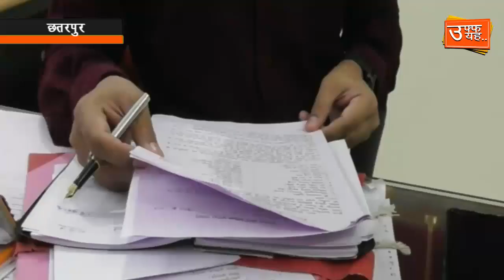भीड़ द्वारा कुटाई कही कोई साज़िश तो नही ?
सिर्फ शक और भीड़ ने लगा दी सुताई...। अक्सर ये खबर मीडिया की सुर्खियां बटोर रही हैं ।
आश्चर्य है .न कोई कुछ पूछता है और न ही सच से कोई मतलब...बस शुरू हुए तो तब तक ठोंको जब सामने वाला अधमरा न हो जाये ।
देश के साथ मप्र के छतरपुर में भी भीड़ ..बच्चा चोर के नाम पर भडाभड़ करने में जुटी है और कानून कही ओट में जाकर झपकी ले रहा है ।
हरपालपुर स्टेषन पर एक बाबा पर बच्चा चुराने वाले गैंग का सदस्य होने का  शक हुआ । फिर क्या था भीड़ पिल पड़ी और खूब ठोंका डाला । एक युवक ने बचाने की कोशिश की लेकिन खुद ही कूट गया । इससे पहले नौगांव में एक विक्षिप्त महिला इस भीड़ के हाथ लग गयी । गरौली चौकी क्षेत्र में एक मूक बधिर युवक शक के घेरे में आ गया । बेचारा न सफाई दी पाया और न समझ पाया और उमड़ी भीड़ ने दे देना कर दिया ।
लगातार इस तरह की घटनाएं छतरपुर में आम होती जा रही है । घटना के बाद खाकी हरकत में आती है और मामला दर्ज कर वापिस कोने में सट लेती है ।
सिर्फ एक अफवाह और एक के बाद एक बेगुनाह ..भीड़ के हाथ चढ़ते जा रहें है । इस भीड़ तंत्र से इनको बचाना आवश्यक है लेकिन प्रशासन बेसुध ?
आखिर ये अफवाह कौन फैला रहा है ...और सवाल यह भी इसके पीछे मकसद क्या है ?
 जबाब पुलिस को जल्द से जल्द तलाशना चाहिए । कही इसके पीछे कोई बड़ी साज़िश तो नही ?